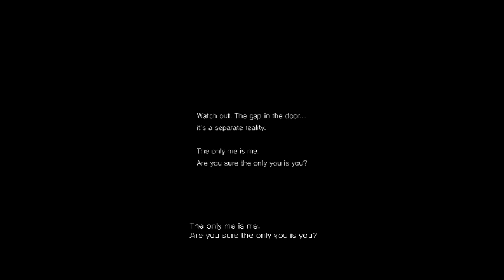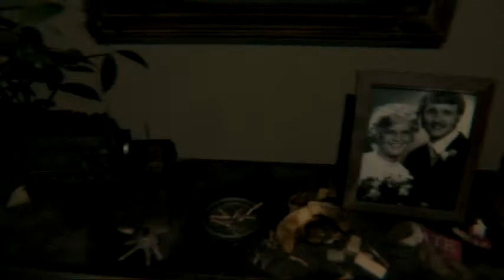Under Suppression Plays - P.T.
To spooky for youtube, it's a white person's house!